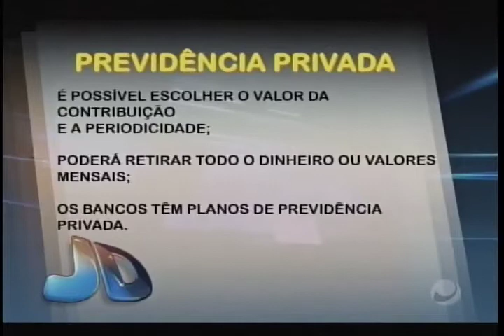Jornal do Dia (14/12/2016) - Parte 2